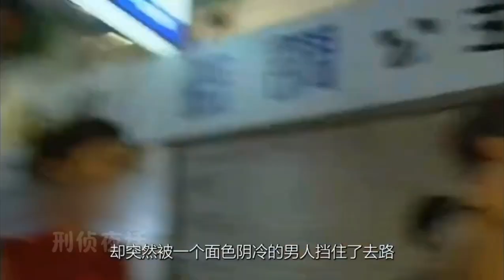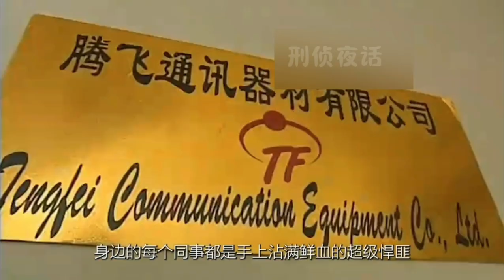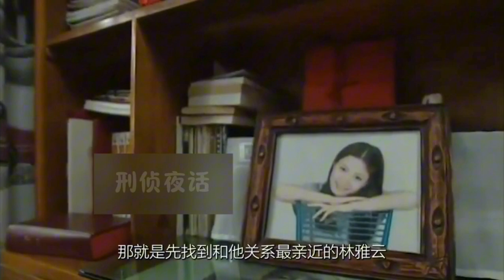《刑偵夜話》追凶人 悍匪楊海濤招亡命之徒搶却案 殘忍 、離奇！